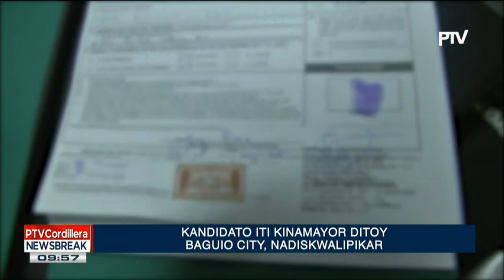NEWS BREAK: Kandidato iti kinamayor ditoy Baguio City, nadiskwalipikar